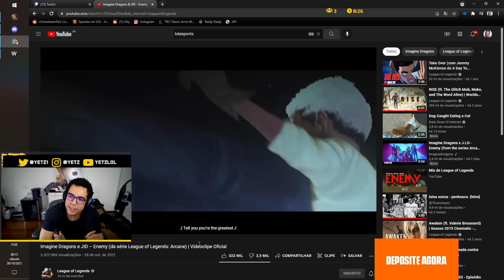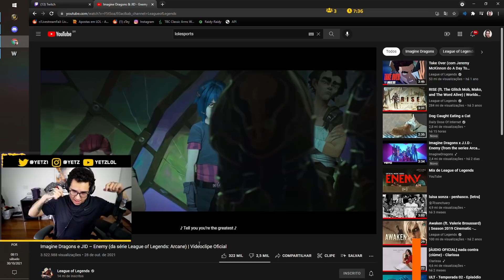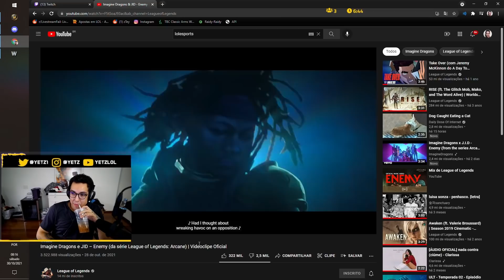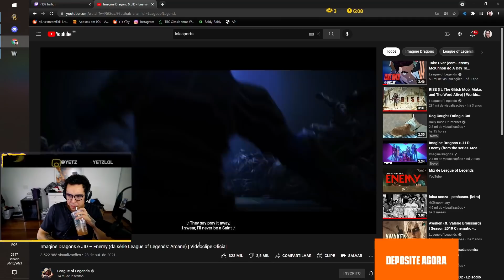YETZ REACT - ENEMY - IMAGINE DRAGONS